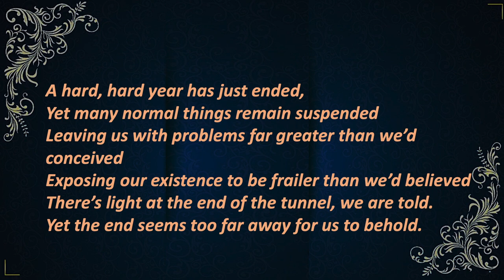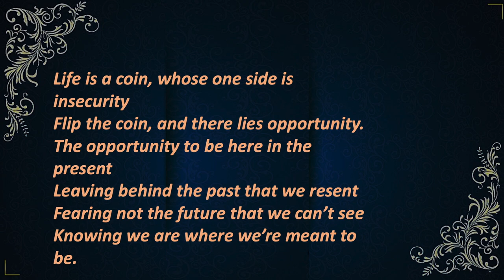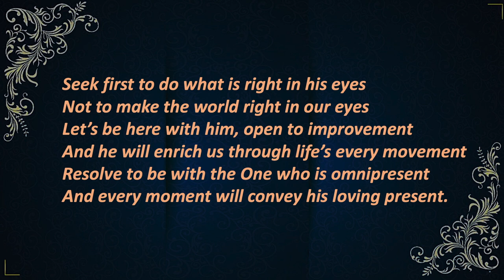A New Year Is Here - Are We Here? - A poem with New Year wishes by Chaitanya Charan